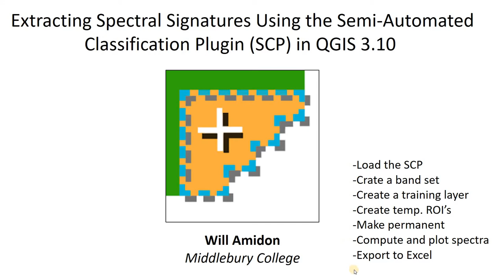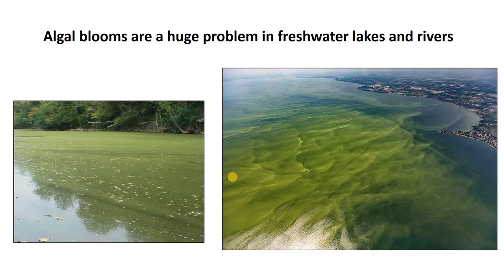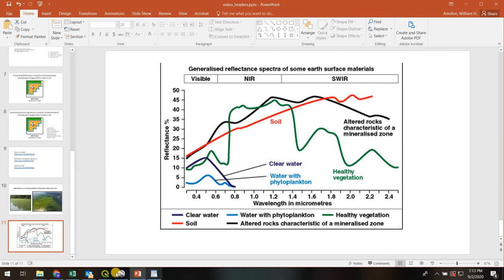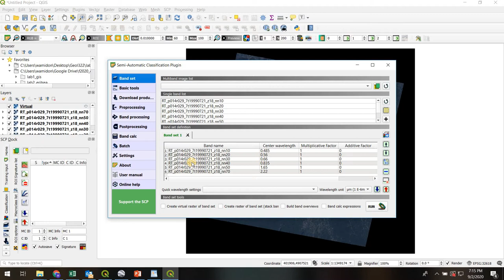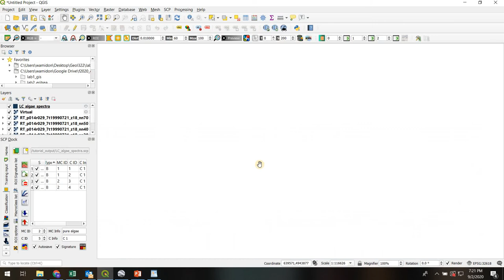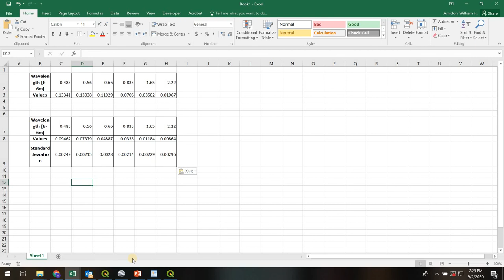Extracting Spectral Signatures Using the SCP Plugin in QGIS 3.10 (Lab 4 - V2)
-Load the SCP
-Crate a band set
-Create a training layer
-Create temporary ROI’s
-Add ROI's to the training layer
-Combine, compute, and plot spectra